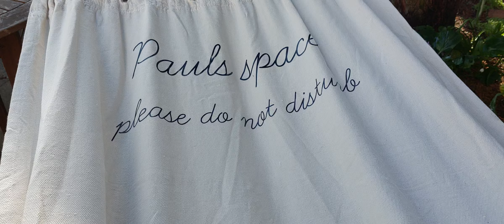no money to feed poor people but plenty to spend on w@r.